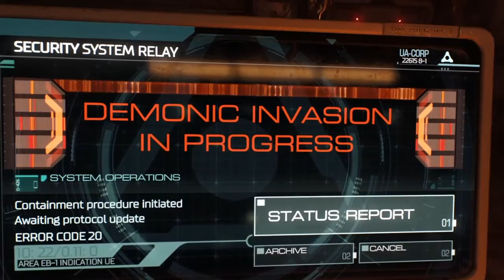DOOM Ep.1 Demonic Chimps